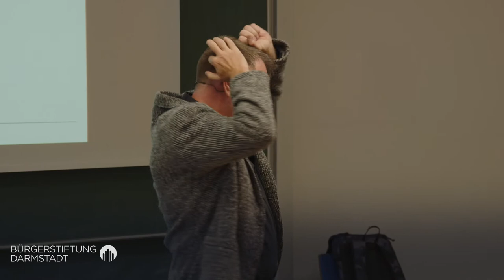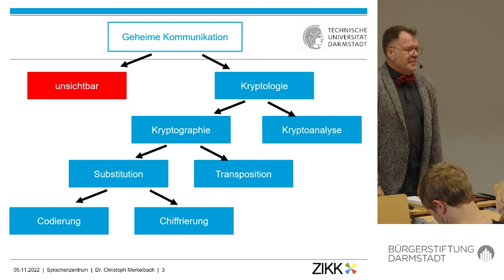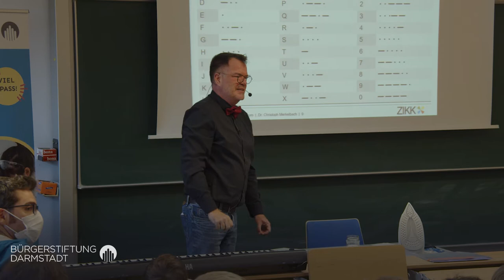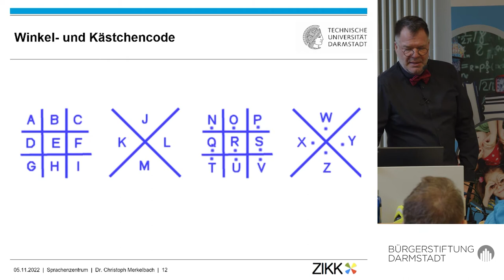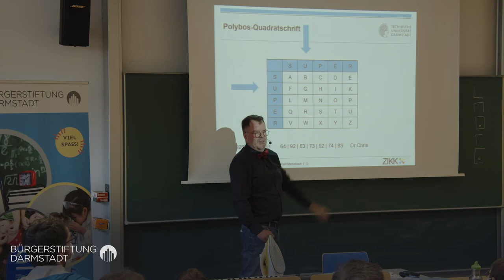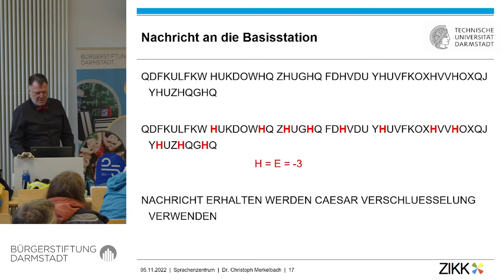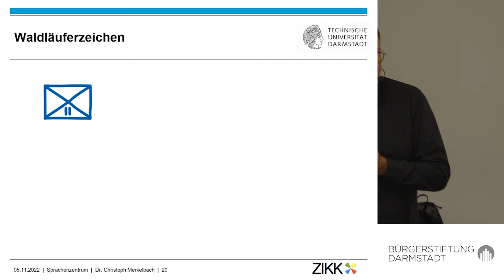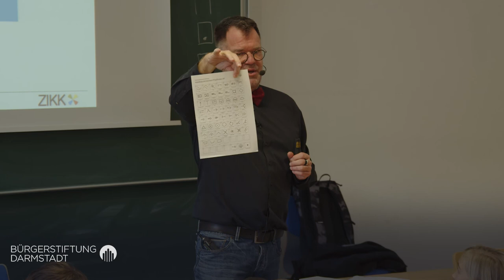Geheimsprachen mit Dr. Merkelbach | Kindervorlesung 05.11.2022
Geheimsprachen: alle Menschen kennen eine. Geheimsprachen sind Sprachen, die nur wenige Leute verstehen und die die meisten anderen nicht verstehen und auch nicht verstehen sollen. Geheimsprachen reichen von der einfachen Verschiebung von Buchstaben, der Veränderung von Lauten über Fingeralphabete bis hin zu Geräusch oder Lichtsignalen. Geheimsprachen sind jedoch oft schwer zu erfinden und schwer zu entschlüsseln, so dass viele Experten lange Jahre daran arbeiten. In der Kindervorlesung erzählt Dr. Chris Merkelbach vom Sprachenzentrum der TU Darmstadt etwas über die Geschichte von Geheimsprachen und stellt verschiedene Geheimsprachen vor.

Über die Kindervorlesung
Mehrmals im Jahr organisiert die Bürgerstiftung Darmstadt für Kinder im Grundschulalter Vorlesungen in einem echten Hörsaal mit echten Professoren. Ziel ist es, den Kindern wissenschaftliche Themen kindgerecht nahezubringen.

Über die Bürgerstiftung Darmstadt
Die Darmstädter Bürgerstiftung hat es sich zum Ziel gemacht, Darmstädter Projekte anzustoßen und zu fördern, wobei das Thema Bildung klar im Vordergrund steht. Die Initiative finanziert sich durch regelmäßige Spenden und Zustiftungen.

Videorealisierung durch:
ml-events.eu